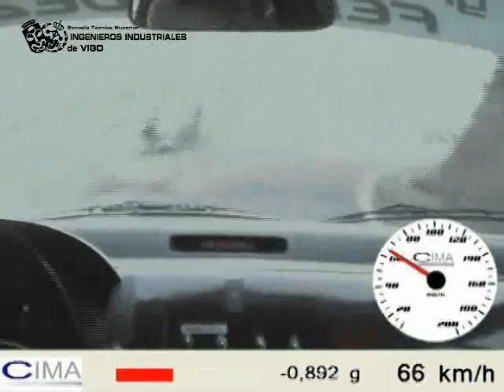Video presentacion CIMA Competicion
Video presentacion de CIMA Competicion, grupo de investigacion en automoción de competición de las Escuela Tecnica Superior de Ingenieros Industriales.